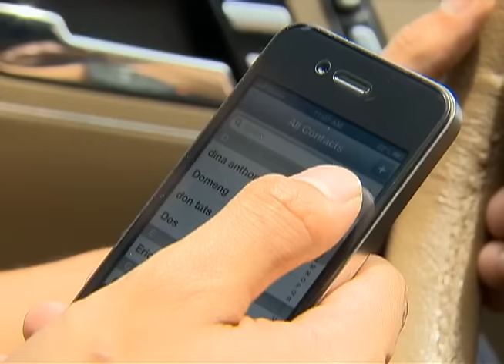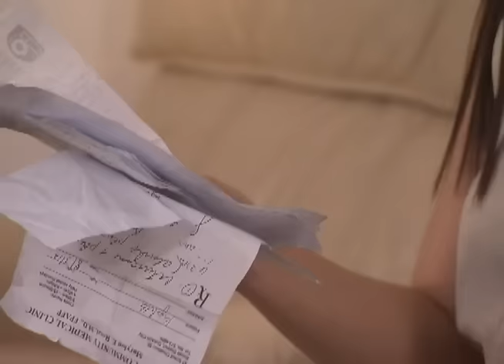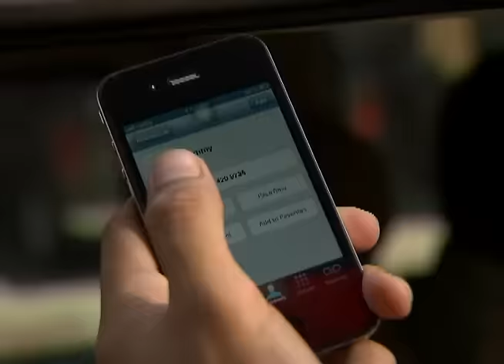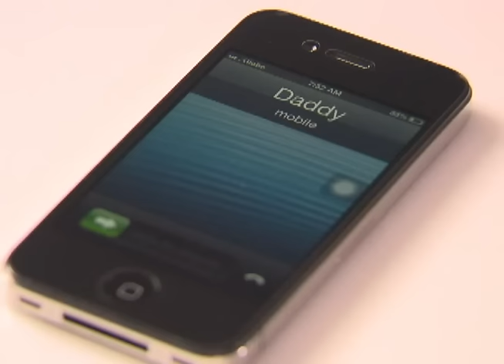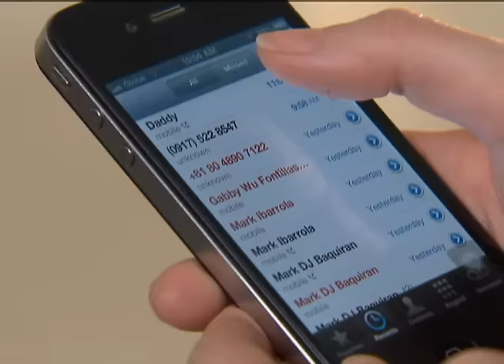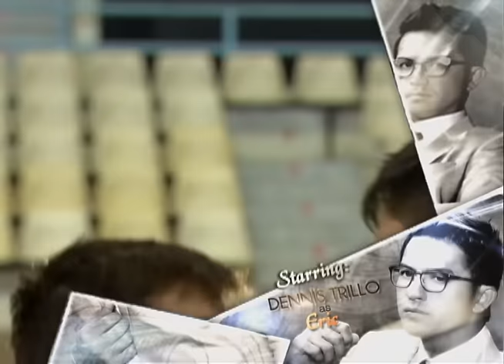My Husband’s Lover: Full Episode 34